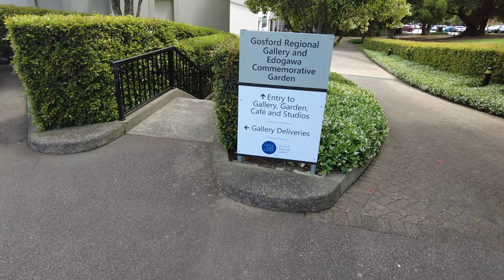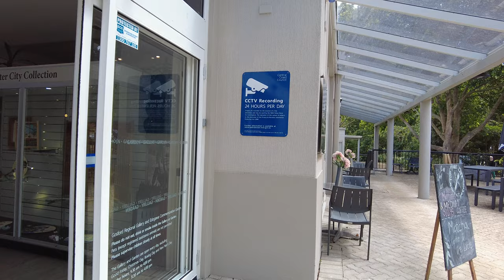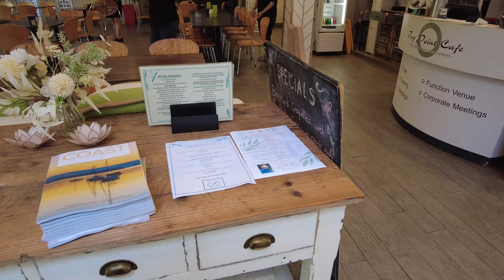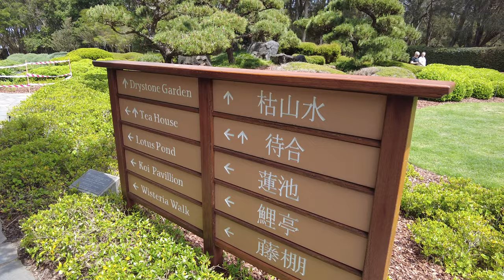Edogawa Commemorative Garden at Gosford, NSW Australia, 4K/60FPS footage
aka Gosford Japanese Garden, a a secret gem of Gosofrd, Australia, NSW

0:00 - Outside area
2:16 - Indoors - Shops, galery, cafee, giveway stand
3:06 - Actual garden entrance, a gardener trimming the shrubs, greenery, garden location stand
4:06 - Waterfall, some ducks
4:53 - A duck chasing me and my camera
5:22 - The main pagoda, pond, ducks swimming in it, some KOI fish
6:15 - Lots of KOI fish begging and fighting for food
7:00 - walking past the pebble beach and tea house
8:05 - green covered underpass
8:29 - very smooth, almost polished green, shrubs
9:25 - gardener's shed
9:43 - tall bamboo forest